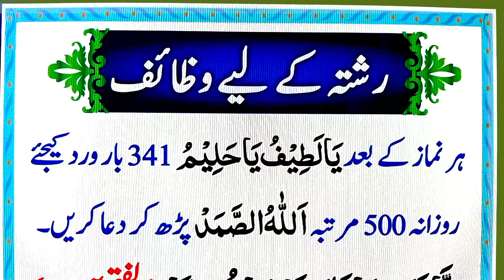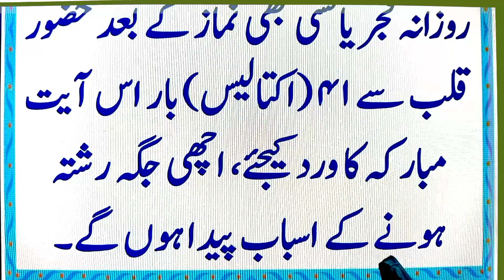Rishty k liye wazifa || Ache Rishty ke liye Wazifa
In This Video Today Insha Allah i will Teach how to read Scholarship for relationship in arabic and urdu.

( Covered Topics )

Rishty k liye wazifa.
Ache Rishty ke liye Wazifa.
Rishty ka wazifa.
Achay rishtay ke liye wazifa.
Rishtay ke liye razi karne ka wazifa.